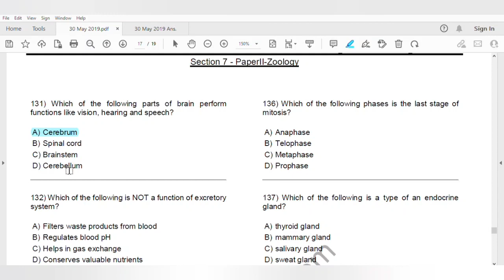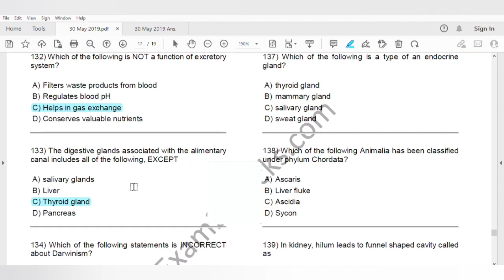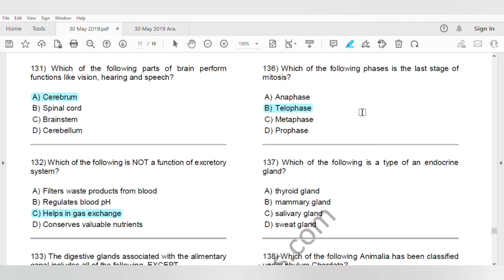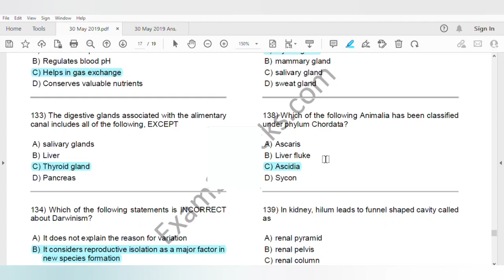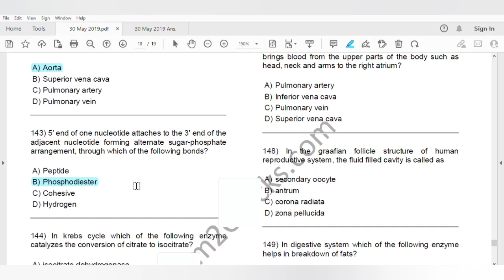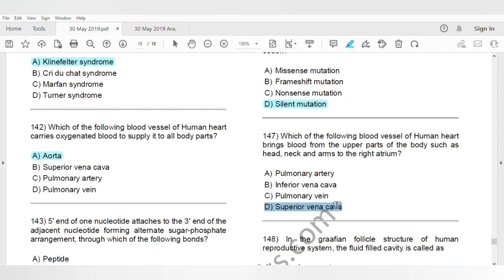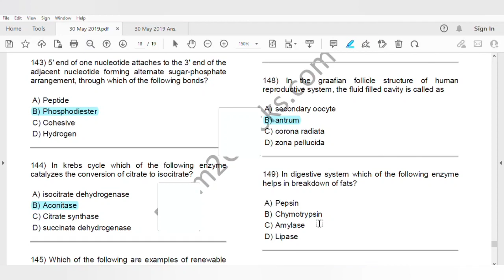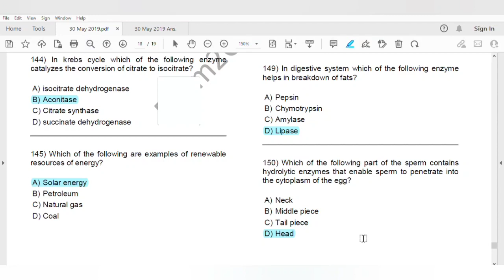RHT | CHT CBZ Pevious Year BIOLOGY Questions | ZOOLOGY | 30th May 2019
cht biology class

NCERT Based QUESTIONS for Every types of COMPETITIVE EXAMINATION
Develop & Assess Your Biology Knowledge, Understanding, Application & Skill.
Helpful for Every Bio Learner.
Biology mcqs for every entrance exam across all countries.